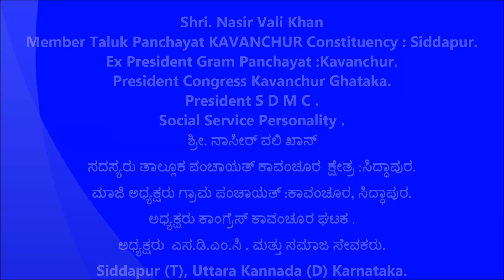Nasir Vali Khan [ ಸದಸ್ಯರು ತಾಲ್ಲೂಕ ಪಂಚಾಯತ್ ಕಾವಂಚೂರ ಕ್ಷೇತ್ರ :ಸಿದ್ಧಾಪುರ ]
ಮಾಜಿ ಅಧ್ಯಕ್ಷರು ಗ್ರಾಮ ಪಂಚಾಯತ್ :ಕಾವಂಚೂರ, ಸಿದ್ಧಾಪುರ